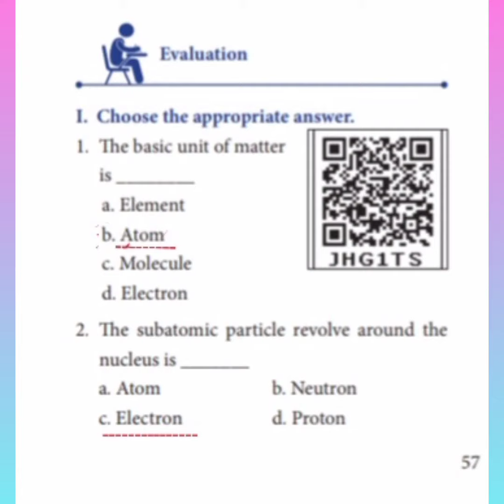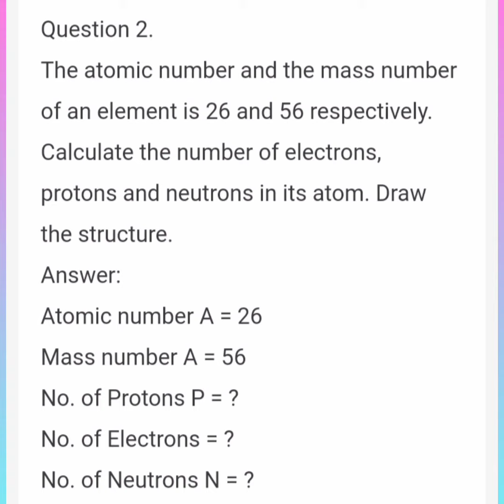Class 7 /Term -1/ Lesson 4 / Atomic structure /Book back answers / Samacheer kalvi